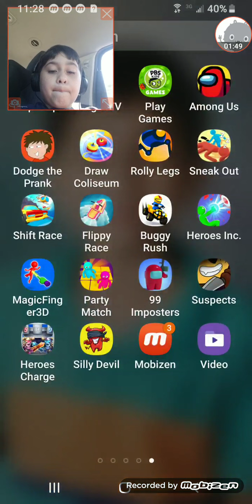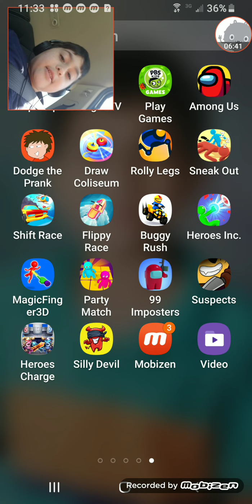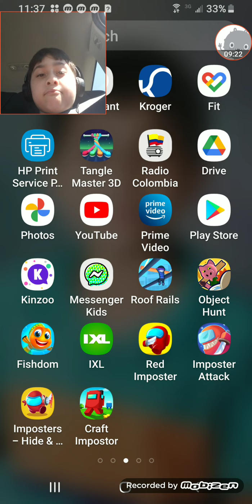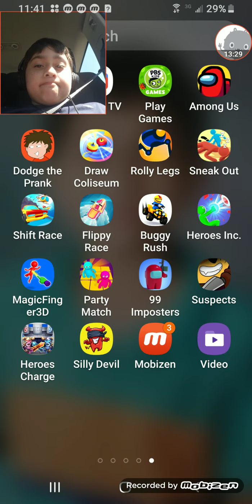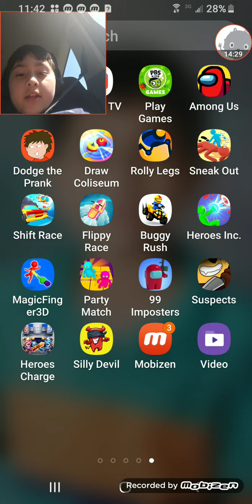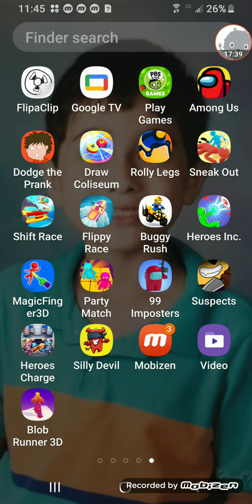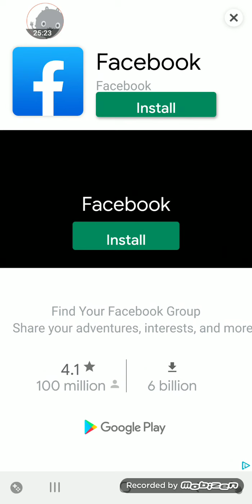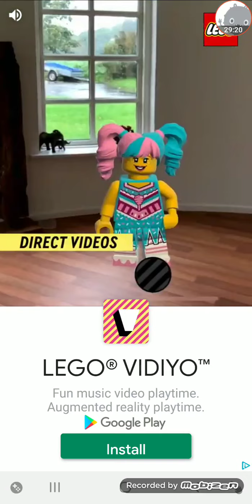May 1, 2021